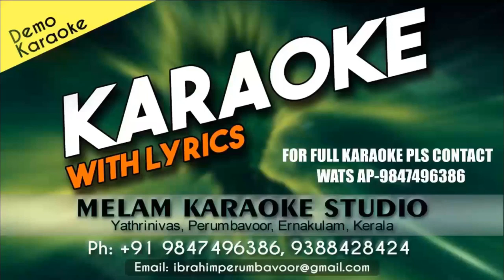Armadam karaoke original hd karoke